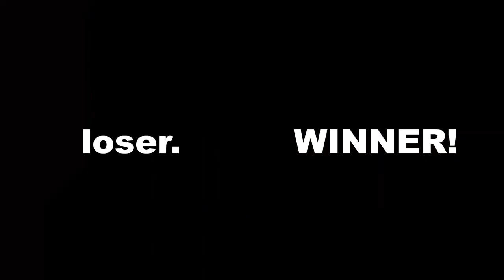NoLimits Olympics Semi Finals